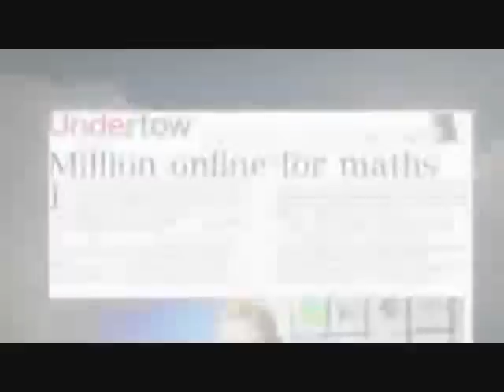Failsworth Sports College World Maths Day 2010.wmv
Failsworth Sports College specific (and created) advert to promote interest amongst students before the release of the official commercial by the host country. Raising achievement and participation in mathematics through the school's Specialist Sports Status - students are Mathletes using Mathletics in a competition against the rest of the world.